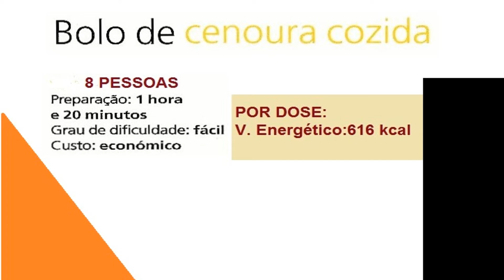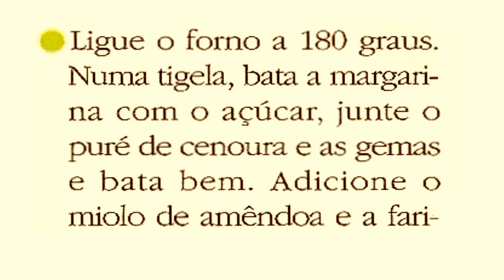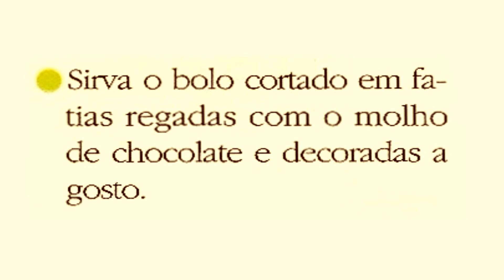BOLO DE CENOURA COZIDA - RECEITAS